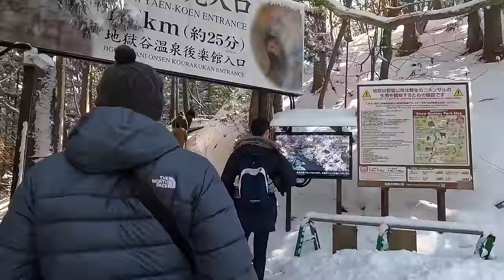Want to see Snow Monkeys in Japan? What it's REALLY like to see them in the hot springs!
This video gives you all the details you need for Japan's Snow Monkey Park. The walk to get in, prices, how best to see the Monkeys and where to eat.

Snow Monkey park is the only place in the world where monkeys bathe in hot water, surrounded by snow! Seeing this world-famous Japanese sight has been on our bucket list for ages. But, a few conditions apply if you want to experience this at its most magical when visiting Japan. Here are a few things we wished we’d known about Jigokudani Snow Monkey Park before we went…

We get so excited every time someone joins our journey!

CHAPTERS
00:00 Intro
00:37 Hiking to the park, monkey info
01:16 National Park entrance, hike
02:01 Reaching Jigokudani Onsen
02:40 Snow Monkey park entrance
03:07 Monkeys on the walk to onsen
03:24 First time Snow Monkey watching
04:15 Snowstorm
05:05 Snow Monkeys get into the hot springs
06:03 Snow Monkey info, Yamanouchi
07:43 Review of experience
8:15 Ramen place, Upcoming videos

LINKS
Jigokundani website. Use this to check the webcam before you go. Tickets aren’t available on the website, just purchase at the door
Café right near Snow Monkey Park. We recommend the ramen!

G'day, we're Andrew and Lydia, two Australians in their 30s that left our corporate 9-5 jobs to travel 24/7! We're here to show what travel is really like, the costs and our tips for an amazing trip. Here's to exploring!